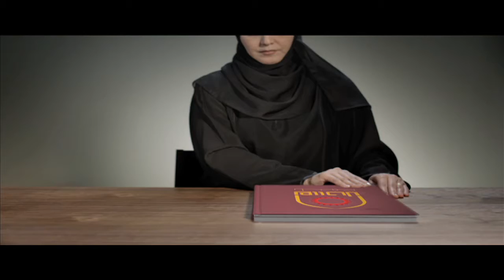BRJ Um Hassan